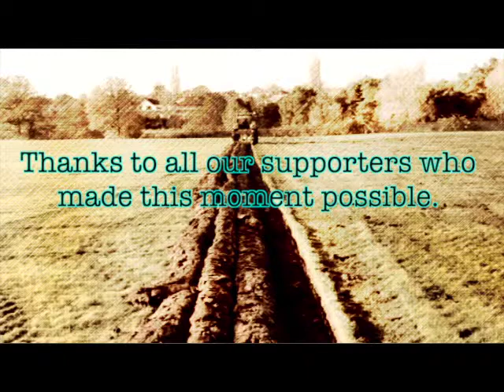Bridge Community Farms - First plough 24.11.14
A video showing the first field ever ploughed at Bridge Community Farms.